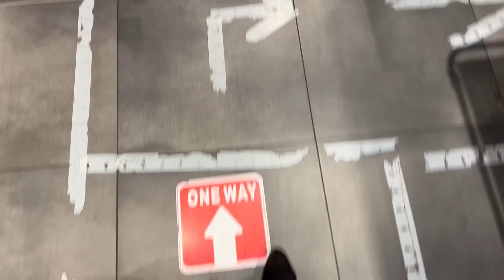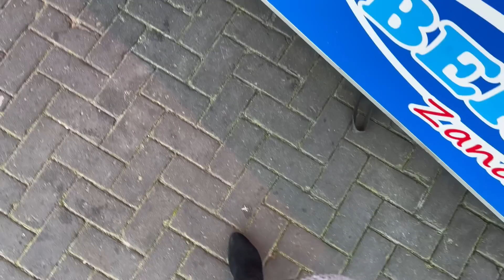MINI SKIRT and TIGHTS in Zandvoort ❤❤ | Kats little world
Come with me to Zandvoort. My Outfit for this trip is a white bodysuit blouse, a plaid Mini Skirt, black Tights and Knee High Boots.

Have you ever been to Zandvoort in the Netherlands?

Love Kat